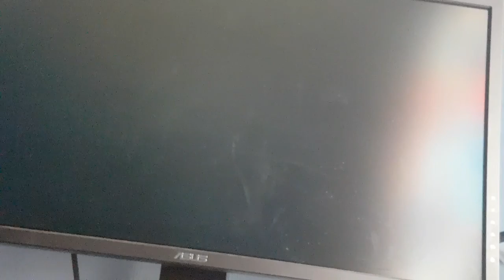SMASH WEEK EPISODE 2:STEVE JUST WENT ON A KILLING SPREE.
this will probably be my last smash video before the sakurai presents pyra and mythra presentation,but after that,I'll try and get 2 more out,and then when they launch,I'll test pyra and mythra and give my thoughts ON them.